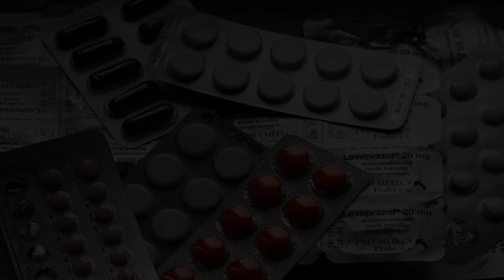Hospitals in Monte Mor, Brazil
Must Watch…. Best Hospitals and Clinics in Monte Mor

List of Best Hospital and Clinics in Monte Mor:
Hospital Santa Bárbara
Santa Bárbara d'Oeste

Hospital e Maternidade Santa Tereza
Campinas

Hospital Municipal de Paulínia
Paulínia

Hospital Maternidade São Vicente de Paulo
Rio das Pedras

Hospital e Maternidade Madre Theodora
Campinas

Irmandade da Santa Casa de Misericórdia de Valinhos
Valinhos

Santa Casa de Porto Feliz
Porto Feliz

Santa Casa
Tietê

Hospital Medical
Limeira

Santa Casa de Limeira
Limeira

Hospital Municipal Walter Ferrari
Jaguariúna

Plan Samaritan Hospital
Monte Mor

São Camilo Hospital
São Paulo

Albert Einstein Israelite Hospital
São Paulo